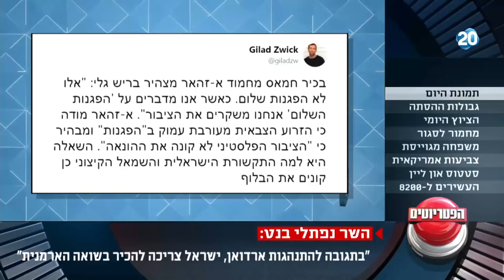הפטריוטים - שגריר ישראל בטורקיה, איתן נאה גורש מהמדינה